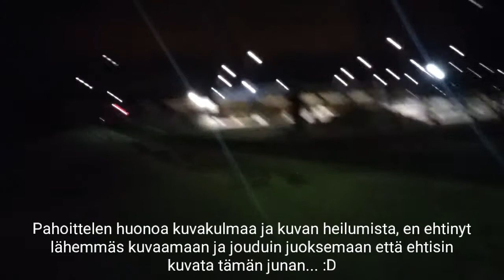Päivien kuvailuja / Recent Train Videos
Päivien kuvailuja. Feat. ainakin äiti, RetkuTube RT ja veli.

Musiikki/Music: Eiffel 65 - Blue (Da Ba Dee)

Toinen kanavani: Santtu Sammakko vlogs/gaming